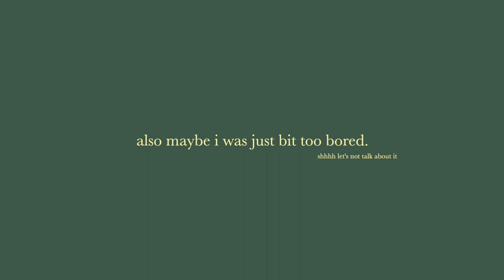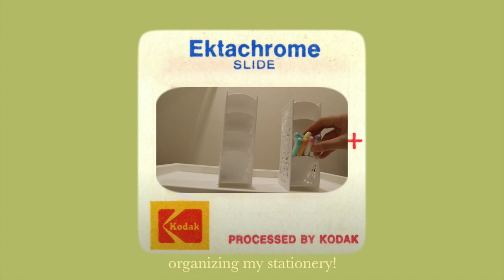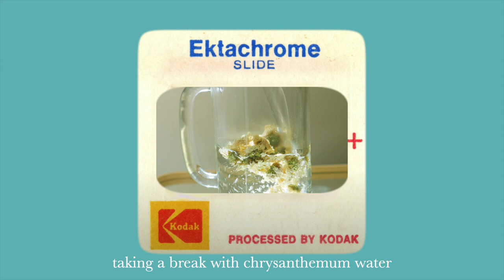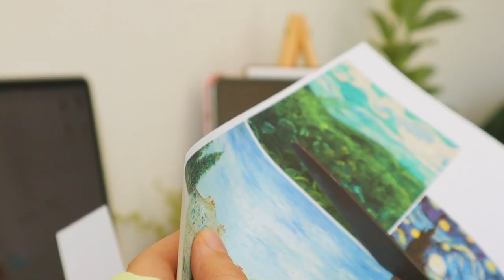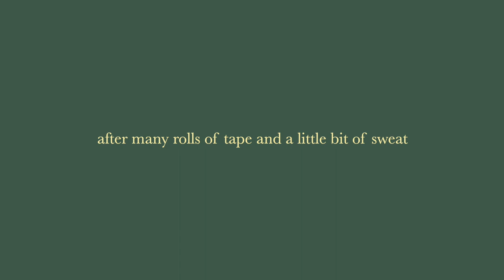📚 desk makeover // productive + functional + aesthetic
hi honeybees! i decided to completely transform my desk today. i adore the small space i've created for myself, and i can say that completing assignments has never been more delightful :-) from organizing stationery, to pasting pinterest-inspired collages on the wall---moral of the video: cute desk = huge serotonin boost!

with all the love in the world,
arella yang

   + as well as assorted animal crossing music!!

🌻 subscriber count: 6,467 *performs a one-woman show of an entire shakespeare play on a unicycle... on top of my desk*

🌿 q & a
how old are you?
              19 :-) but i act like i'm 5 lol ✨
              canon m50 📸